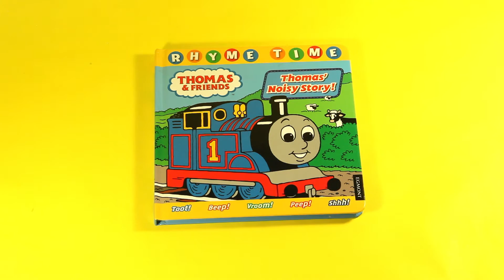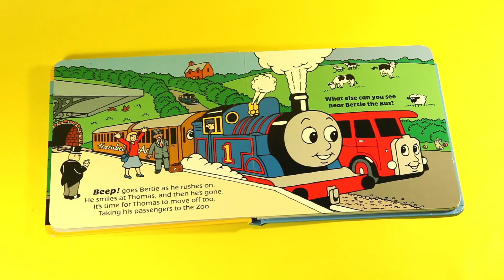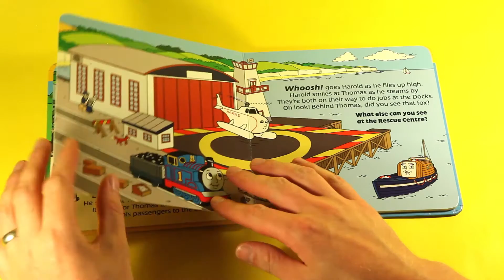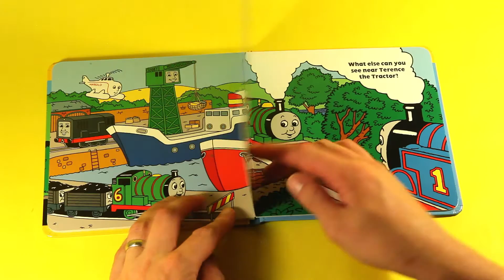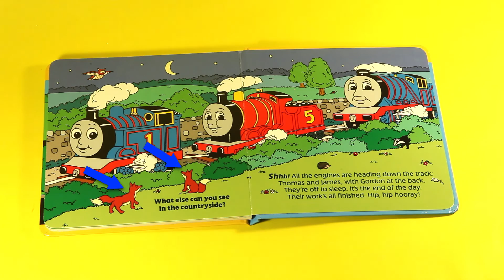Thomas and Friends - Thomas' Noisy Story - Full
Children will love joining in when you share this rhyming story about Thomas and his friends. Perfect for young children to handle and pictures of their favorite characters, too!